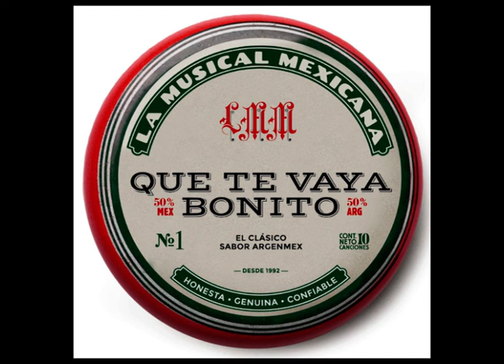La Musical Mexicana / Que te vaya bonito (full album)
1. Botitas 00:00
Sebastián Schachtel: acordeón
2. La cita 03:25
Invitado
Mauro Conforti: piano Wurlitzer y órgano
3. Pasajera en trance 06:22
Invitado
Diego Frenkel: voz y guitarra acústica
4. Fallaste corazón 10:41
Invitado
Rafa Franceschelli: teclados
5. El Mexicano 13:25
Invitados
Juanse Gutiérrez: voz y guitarra slide
Kubero Díaz: guitarra
6. Endiablado 27:27
7. Ojalá que te vaya bonito 21:11
Invitados
Sebastián Schachtel: acordeón
8. Tu parte mas cara 23:56
9. Y si quisiera 27:46
10. Talkin' about you 31:28
Invitado
Federico Gil Solá: Batería

Julieta Ulanovsky: voz
Martín García Reinoso: guitarra, coros
Beno Guelbert: bajo
Sebastián Quintanilla: batería